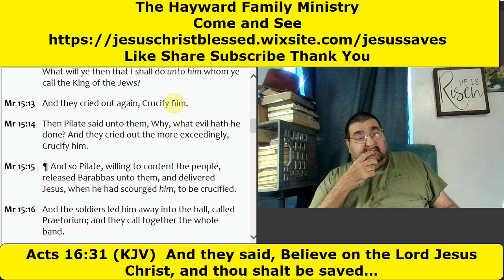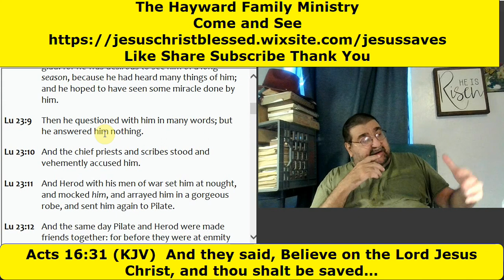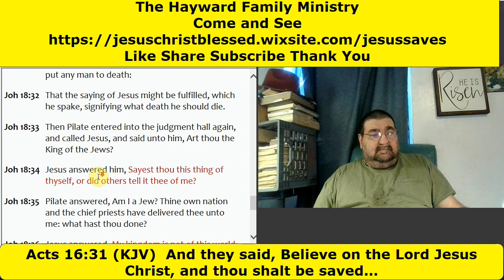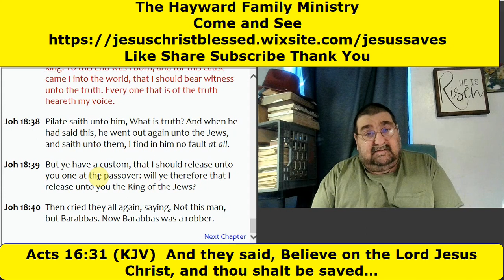Barabbas Mark 15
Dr. Styly W. Hayward Aug 12, 2023

Pilate holds out to the Jews, two men. The Son of God and the Son of the Father One was peaceful, and the other was into insurrection. One never caused death, and the other involved murder. To Jesus, they wanted the criminal over the Son of God. Barabbas is released, and Jesus is sent off to the cross.